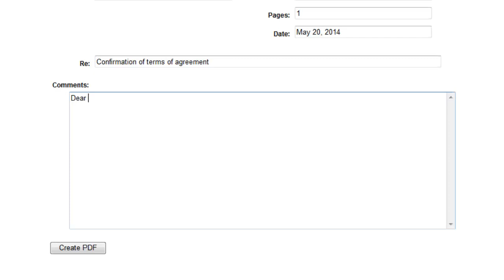SWING PDF Converter: PDF for Lotus Domino Web Applications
Ever wanted to produce print-quality output from Domino Web applications? Try SWING PDF Converter API.

Let users open or download PDF documents with Lotus Notes/Domino content. This method is perfect for creating Letters, Faxes, Billing Reports, Certificates and other documents as shareable PDFs, directly from your applications.